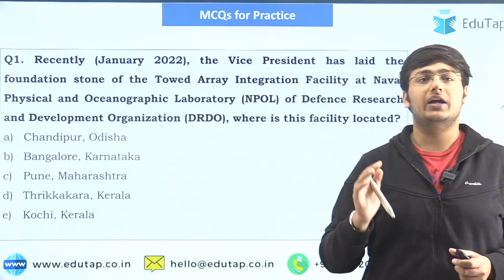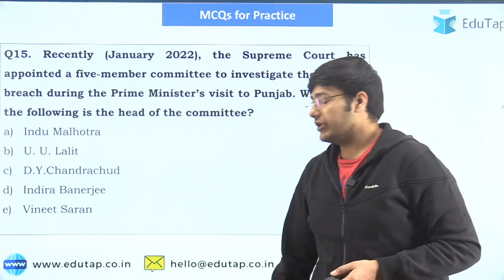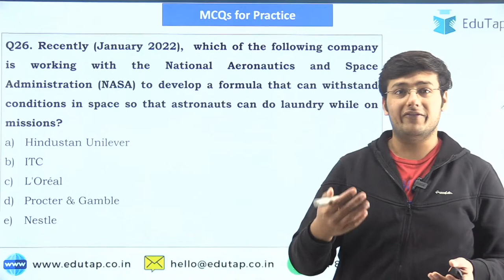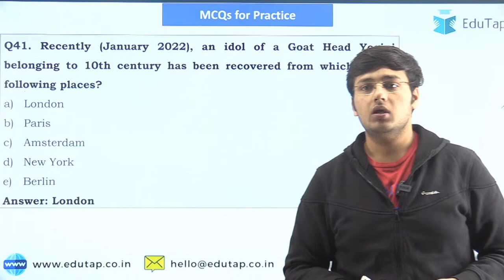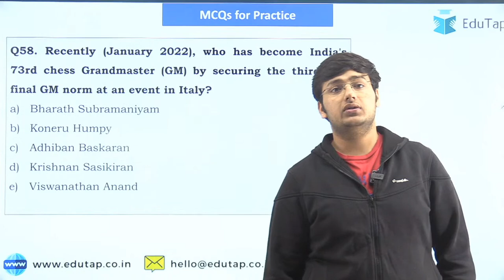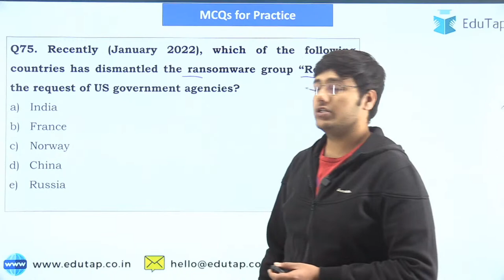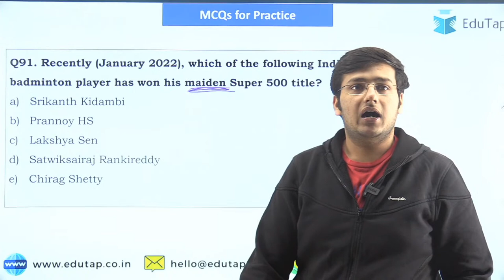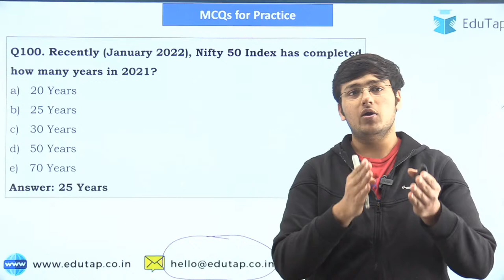Top 100 General Awareness MCQs from Jan 2022 | Fast-Track Revision for RBI Grade B & NABARD Grade A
In this session, Devanshu Sir will be discussing Top 100 General Awareness MCQs from January 2022

SEBI Grade A 2022 | All India Free Mock Tests for Phase 1

5000 MCQ Master Course for SEBI Grade A Legal Officer Exam